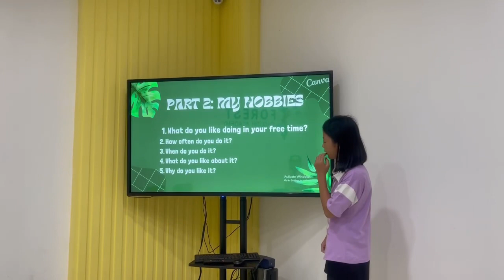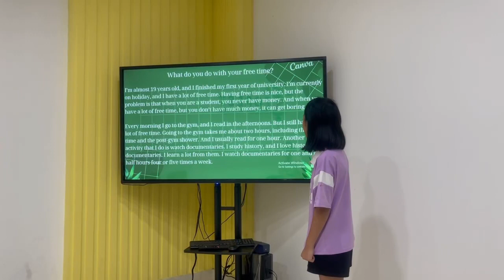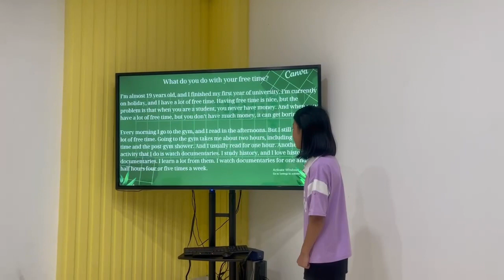Lily. Vi 4. Test 1 “My hobby”